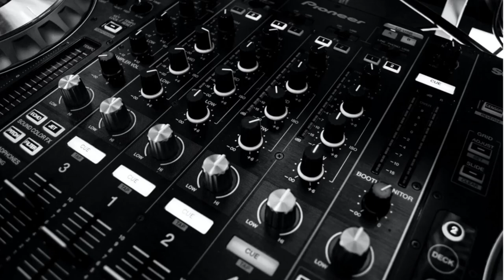Danelo - Moving Deeper | NocopyrightMusic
NoCopyrightMusic is promoting free music only. Every track on this channel can be used & monetized on YouTube. The only requirement is proper credit. You would like to use this track?